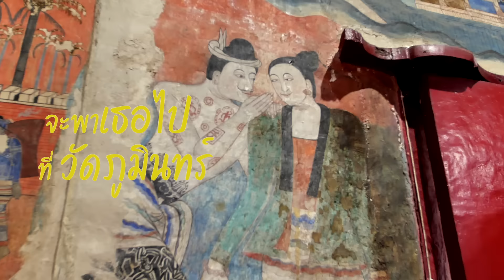ฮักน่าน Ost The Story แอ่วเหนือ@น่าน Official MV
โครงการบูรณาการท่องเที่ยวของกลุ่มจังหวัดภาคเหนือตอนบน 2
กิจกรรมยกระดับการพัฒนาชุมชนท่องเที่ยวเชิงคุณภาพ
ดำเนินงานโดย สำนักงานพัฒนาชุมชนจังหวัดน่าน